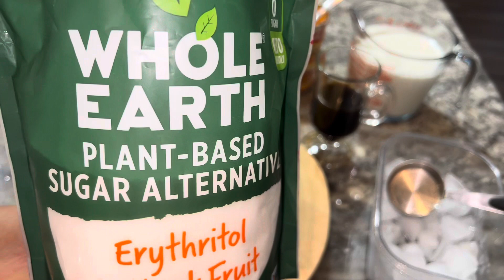Pumpkin spice latte 🧋Quick and easy drink#مشروب لاتيي بطعم ￼لذيذ|سفره مع سمر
￼ 1spoon, pumpkin purée
1 tablespoon. Sugar
Half teaspoon pumpkin spice,
Ice
1 cup milk
Quarter cup coffee
Heavy whip cream

‏مشروب الخريف المنعش
‏ ملعقة كبيرة من مهروس قرع  العسل ￼￼￼
‏ملعقة سكر
‏نص ملعقة صغيرة بهارات الخريف
‏ثلج
‏كاسة كبيرة حليب
‏‫1\4‬ كاسة قهوة سائلة
‏كريمة الحلويات للتزيين